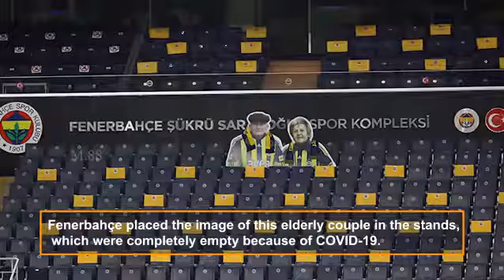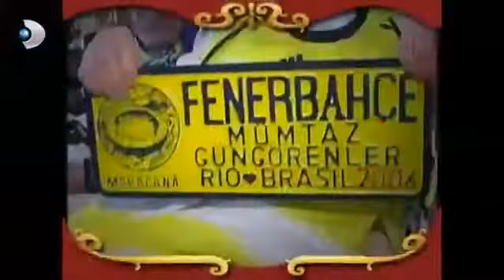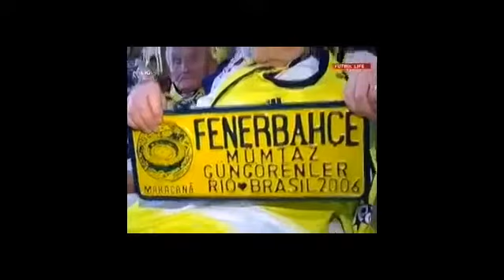İZ BIRAKAN FENERBAHÇELİLER - İhsan Teyze Mümtaz Amca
Fenerbahçe'nin tarihe geçen taraftarlarıdır.